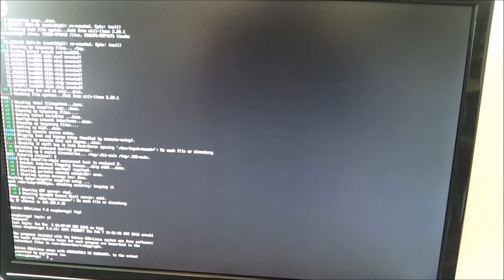Custom Raspberry Pi Fanbox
Custom box for my Raspberry Pi. Fans run on a python script that turns them on and off based on the temperature of the CPU.